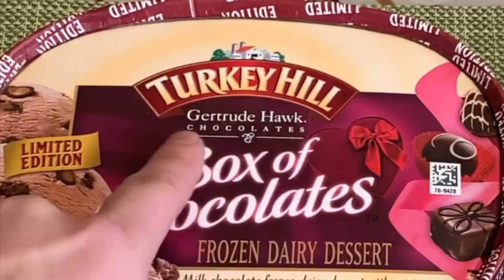🍨 Turkey Hill🍫Box of Chocolate🍫🍨